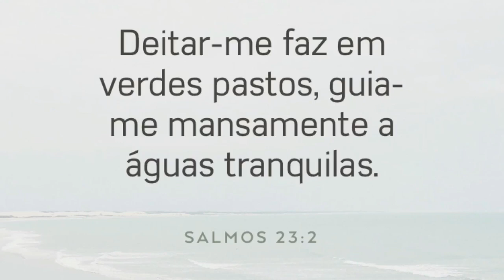TIRANDO CHORUME E ADUBANDO AS PLANTAS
* olá amigos tudo bem com vcs?✌🏻🥰

* Neste vídeo tiramos chorume e ensinamos o preparo para vcs estarem adubando suas plantinhas.